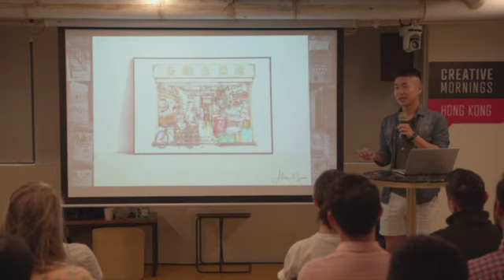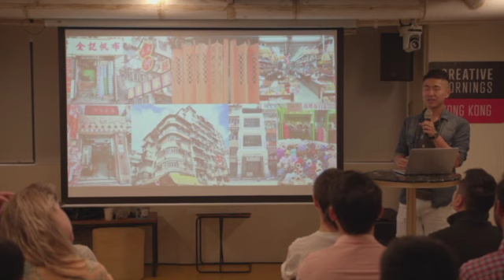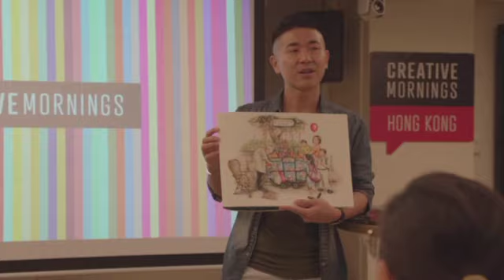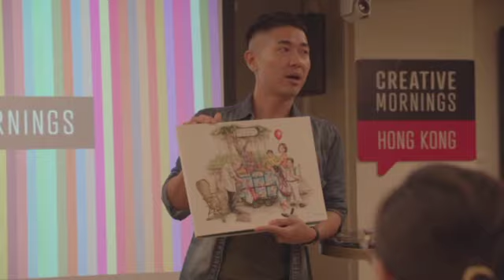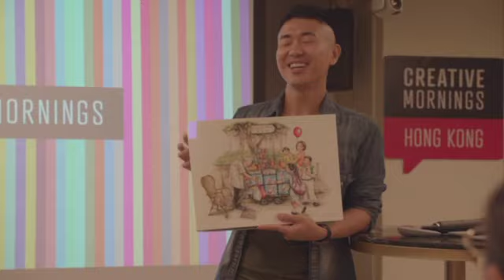Alvin CK Lam: Alvin ck Lam on TREASURE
Alvin ck Lam at CreativeMornings in Hong Kong

Alvin CK Lam at CreativeMornings Hong Kong, Jul 28, 2023. Free events like this one are hosted every month in dozens of cities. Discover hundreds of talks from the world's creative community